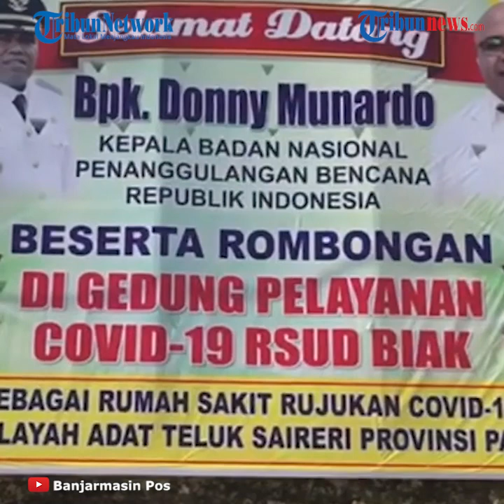Pemerintah melalui BNPB Resmikan RS COVID-19 di Biak, Papua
TRIBUN-VIDEO.COM - Pemerintah meresmikan penggunaan Rumah Sakit Umum Daerah untuk isolasi Covid-19 di Biak Numfor, Papua.

Peresmian tersebut dilakukan oleh Ketua Satuan Tugas Penanaganan Covid-19 Doni Monardo di Biak Numfor, Papua, Kamis (8/10/2020) siang.

Bupati Biak Herry Ario Naap mengungkapkan, dengan diresmikannya RSUD tersebut sangat membantu masyarakat Biak Numfor dalam menghadapi pandemi Covid-19.